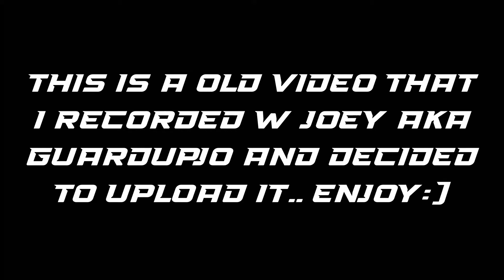BRICKS EVERYWHERE!!!!!!!! { hilarious gameplay } NBA Playgrounds Ft GuardUpJo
SUB TO GUARDUPJO RIGHT NOW!

     ( The Podigy Podcast )

I hope I made your day a little better.

And remember, God said to love one another and to respect everyone and treat everyone like u want to be treated.